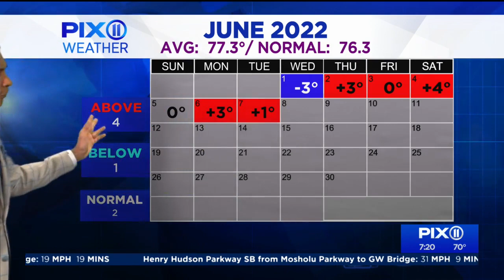Sunshine on tap in NY, NJ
Morning showers can be expected to give way to afternoon sunshine with temperatures in the 80s.